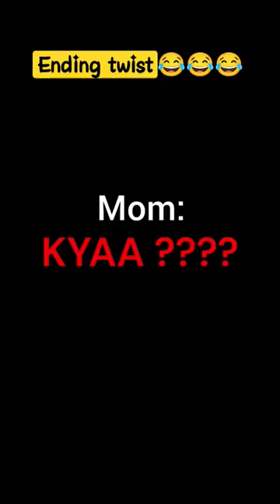Attitude of a 11th Student 😎😎 | Harsh sir